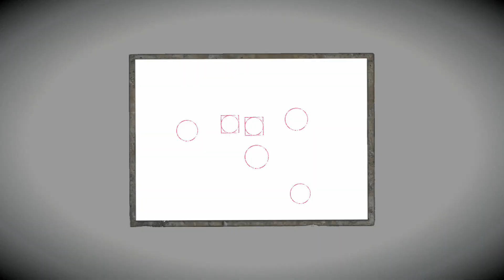Switchソフト 零 濡れ鴉ノ巫女リマスタープレイ動画＃１７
２０２１年コーエーテクモゲームスより開発、発売。
Switchソフト　零　濡れ鴉ノ巫女リマスターのプレイ動画。